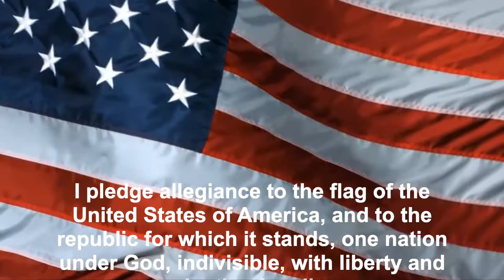OPA News 11/4/20